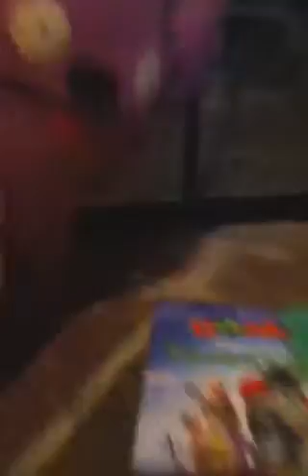Uglydolls the power rock pt.4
Not over yet